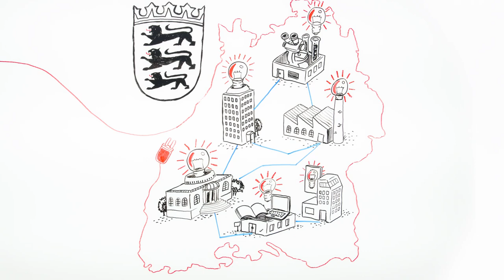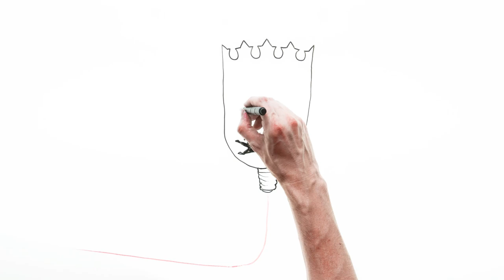Imagefilm von bw-i (Jubiläum 30 Jahre)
Baden-Württemberg International (bw-i) ist das Kompetenzzentrum für das Land Baden-Württemberg zur Internationalisierung von Wirtschaft und Wissenschaft. Wir unterstützen baden-württembergische Unternehmen und Cluster,  Hochschulen und Forschungseinrichtungen sowie Regionen und Kommunen in allen Fragen zur Internationalisierung. Für ausländische Investoren sind wir die zentrale Anlaufstelle im Land.